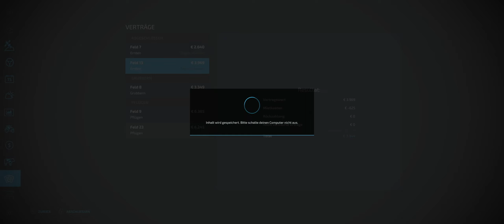🌻👨‍🌾 Landwirtschafts Simulator 22 - Erlengrat E43 - Wie geschnitten Brot! CASE 7150 vs Sonnenblumen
Willkommen in Erlengrat! Herrliches Alpenpanorama, weite Felder und ein beschauliches aber florierendes Dörfchen wartet auf uns!
Wir fangen einen neuen Hof an und werden uns nach und nach verbessern, neue Felder und Maschinen kaufen sowie Produktionsketten herstellen.
Sei mit dabei und genieße die tolle Grafik und die Atmosphäre!

Wenn Dir das Video gefallen hat, dann lass gerne einen Daumen nach oben da und falls Du noch kein Abo hast, dann drück auch gerne auf den S U B S C R I B E - Button.